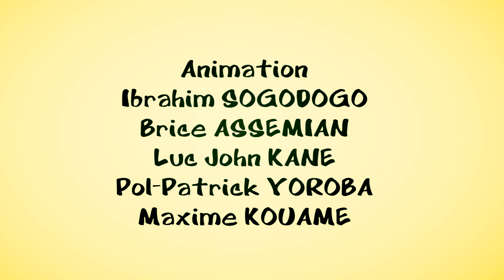Les sorcières "Princesse Mange Chinois" - Episode #011